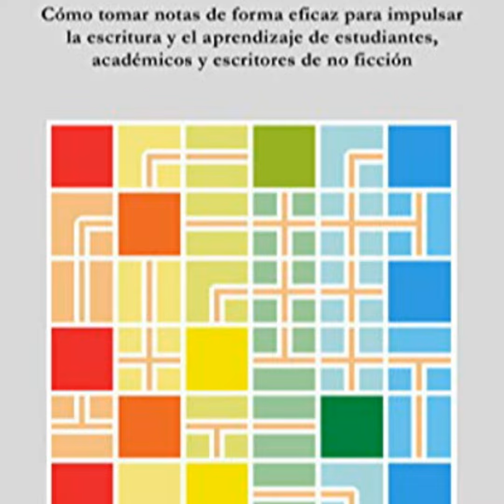127. El Método Zettelkasten, de Sönke Ahrens (III)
Libro comentado disponible entre otros, en Amazon

Mis servicios de mentoría y ayuda para implementación del método Zettelkasten

La comunidad de discord del podcast, para discutir sobre todos los contenidos